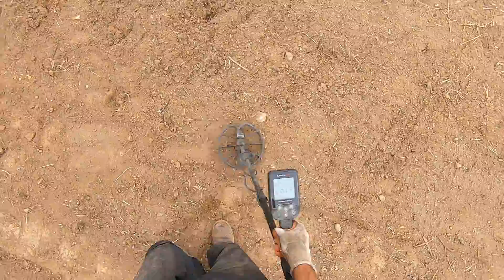LIVE DIG ACTION!! Another old ring for Jim on "Jewelry Hill"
Nokta Simplex+ smacking coins on :Jewelry Hill"